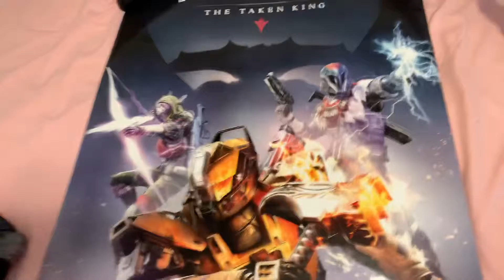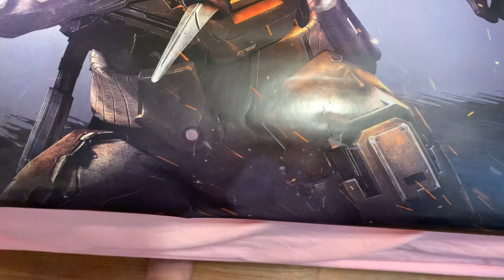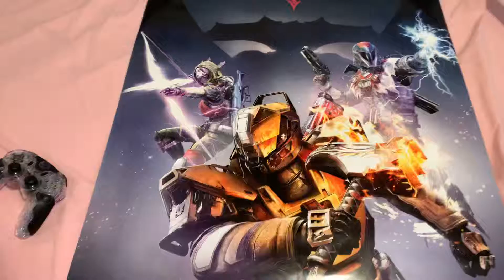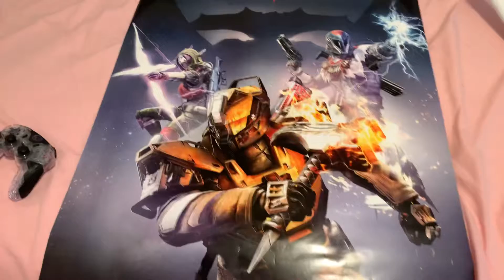#19 Destiny The Taken King preorder poster